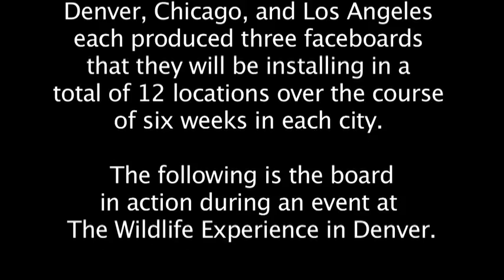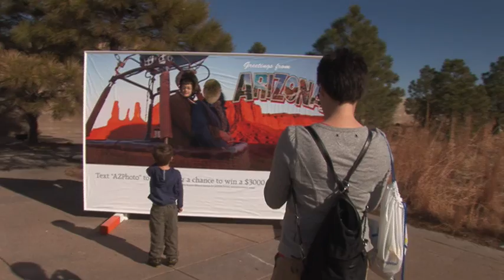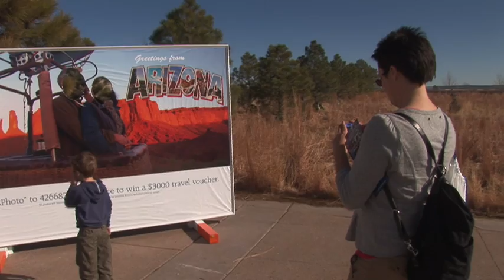Custom Faceboard Installation for Arizona Office of Tourism from Massivemedia